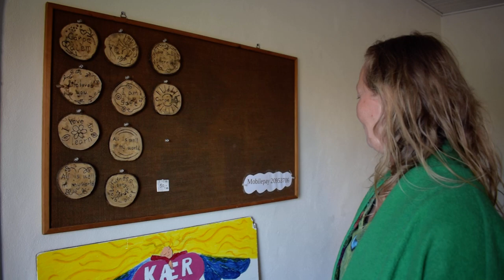Kær Fe - et lille eventyrligt paradis på Als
Velkommen til Kær Fe - Hestehave 4, 6400 Sønderborg.
Her kan man opleve ro og fred. Masser af natur. Kun 5 km fra Sønderborg gågade.
Her er en kunst og genbrugs butik.
Her kan man gå på kurser hvor man lærer at sy, design og tilskære.
Der er også kurser i zero waste, naturlig helbredelse
 og positive bekræftelser.
Man kan også overnatte i husets 4 værelser.